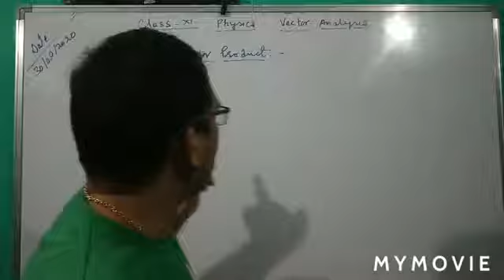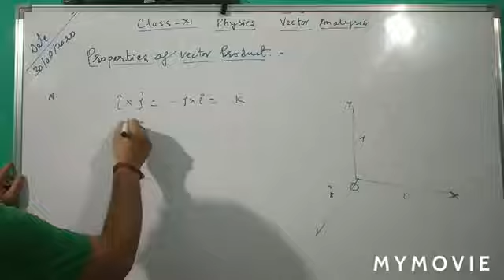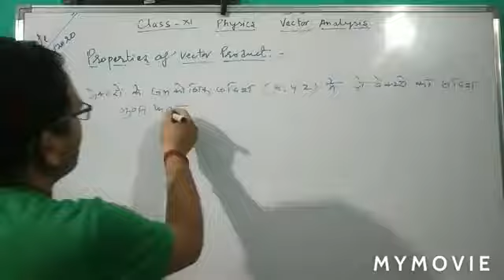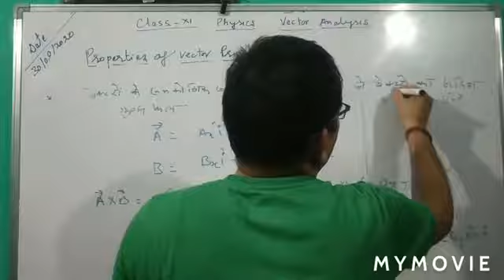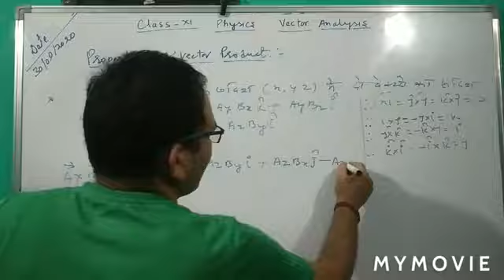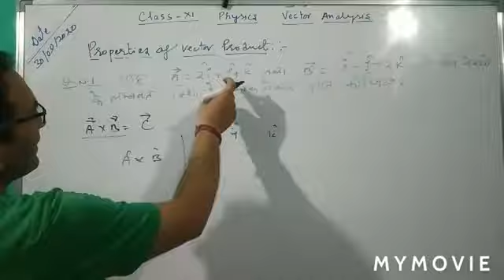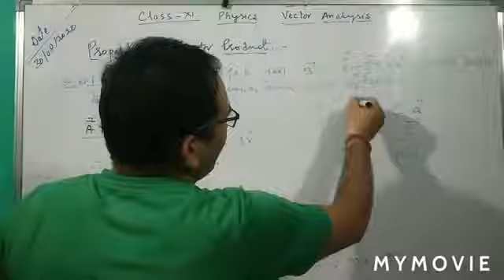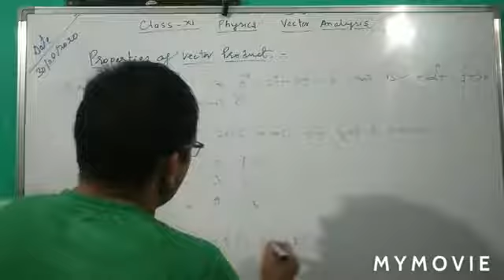class 11th physics @ Dinesh Chandra kuniyal जीआईसी Naini Chamoli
Properties of vector product and some important numericals  पार्ट 2